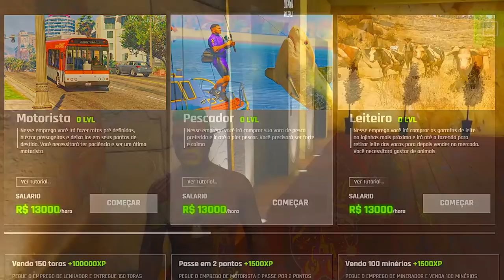GTA 5 ROLEPLAY BRASIL - DEU TUDO ERRADO! - (17ª TEMPORADA EP 02)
Fala pessoal, bora assistir GTA 5 ROLEPLAY BRASIL - DEU TUDO ERRADO! - (17ª TEMPORADA EP 02)

Tonhão da Silva é um personagem fictício que vive em uma comunidade na cidade de São Paulo, dentro do mundo de GTA RP. Ele é um homem de origem humilde, com um coração generoso e um espírito destemido.

Tonhão nasceu e cresceu na comunidade, enfrentando os desafios cotidianos que muitas vezes acompanham esse ambiente. Desde jovem, ele aprendeu a se virar e buscar oportunidades para melhorar sua vida e ajudar sua família.

Ele é reconhecido por sua habilidade ao volante e por seu jeito amigável, sempre disposto a ajudar os outros.

No entanto, Tonhão também tem um lado aventureiro e corajoso. Ele se envolve ocasionalmente em atividades menos convencionais para conseguir dinheiro extra, como pequenos trabalhos para figuras sombrias da cidade. Embora saiba que essas ações possam ser perigosas, ele se considera um "homem do povo", disposto a enfrentar os desafios para garantir o bem-estar de sua comunidade.

Tonhão é conhecido por sua lealdade aos amigos e por sua habilidade em lidar com situações difíceis. Ele está sempre pronto para se envolver em eventos emocionantes, como corridas clandestinas pelas ruas movimentadas de São Paulo ou participar de operações ousadas para proteger sua comunidade.

Com um misto de coragem, compaixão e uma pitada de aventura, Tonhão da Silva representa a essência da vida em uma comunidade em São Paulo dentro do mundo de GTA RP. Sua história e suas ações moldam a experiência e contribuem para a vibrante narrativa dessa comunidade virtual.

(vlw chat gpt!).